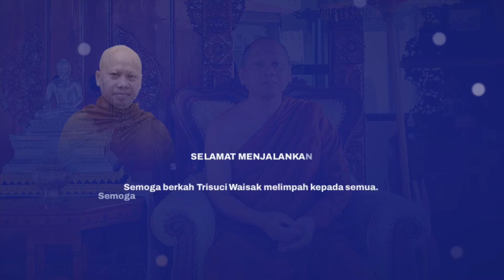Sambutan Sebulan Pendalaman Dhamma (SPD) oleh Saṅghanāyaka Y.M. Sri Subhapañño Mahāthera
Namo Buddhaya, Sotthi Hotthu.

Menyongsong saat Tri Suci Waisak tahun ini, kembali Sangha Theravada Indonesia mengajak segenap umat Buddha di tanah air untuk melakukan kegiatan Pendalaman Dhamma selama sebulan penuh, hingga saatnya Purnama Sidhi di bulan Waisak untuk memperingati dan merayakan  Hari Tri Suci Waisak 2568/2024, pada tahun ini Sangha Theravada Indonesia mengangkat tema: Memperkokoh Persatuan Dalam Keberagaman. Dengan harapan kita tetap menjaga keutuhan bangsa dan tanah air tercinta, dengan dilandasi sukhacitta dan bahagia, disertai kesadaran.

Kegiatan sebulan Pendalaman Dhamma (SPD) sebagaimana kita sebagai Buddhis menumbuhkembangkan pengetahuan Dhamma, serta praktik Dhamma makin baik dan berkualitas, sesungguhnya seorang Buddhis adalah mereka yang melihat bahaya dalam diri dirinya dimana seperti diingatkan oleh Sang Guru (Satta) bahwa hidup ini tak memuaskan,  segala sesuatunya mengalami perubahan; yang muncul akan tenggelam dan apapun kemunculan akan mengalami kepadaman. Untuk itu kita meski berusaha sungguh-sungguh, dengan semangat menuju pada tujuan hidup kesempurnaan.

Marilah, kita umat Buddha dimana pun berapa ditanah air tercinta di dalam maupun  yang di luar negeri yang mengikuti kegiatan yang sangat positif ini, teruskan menambah kebajikan dan mengisi hidup dengan ketidaklengahan, karena itu sumbernya segala kebajikan dan jalan menuju pembebasan dari penderitaan.

Selamat berbuat kebajikan, dengan senantiasa belajar dan praktik dhamma, menambah pengetahuan atau berpengetahuan luas adalah berkah utama. Berkah kehidupan yang dimunculkan dari segala bentuk kebajikan. Semoga maju dalam dhamma dan senantiasa memiliki perlindungan dalam perjalanannya yang panjang hingga tercapai cita-cita luhurnya.

Selamat Menyongsong Hari Tri Suci Waisak 2568/2034. Semoga semua mahluk hidup berbahagia.

Saṅghanāyaka STI,

Bhikkhu Sri Subhapañño Mahāthera